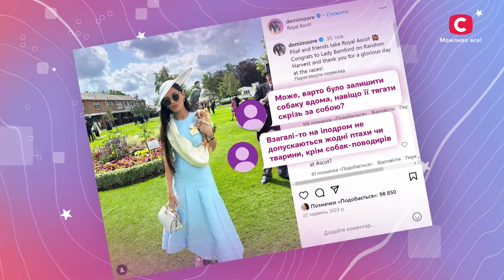Топ 5 зірок та їхніх незвичних домашніх улюбленців | Неймовірна правда про зірок 2024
У шоу Неймовірна правда про зірок 2024 на YouTube ми розкажемо про найвідоміших зірок та їхніх домашніх улюбленців. Деякі з них точно здивують вас. Чи справді Арнольд Шварценеггер їсть з однієї тарілки зі своїми віслюками? І хто тримає вдома майже п’ятсот голубів? Дізнайтеся просто зараз – дивіться онлайн проєкт Неймовірна правда про зірок 2024 на YouTube!